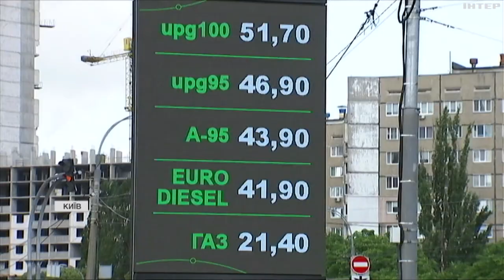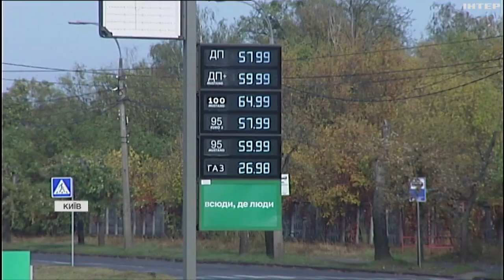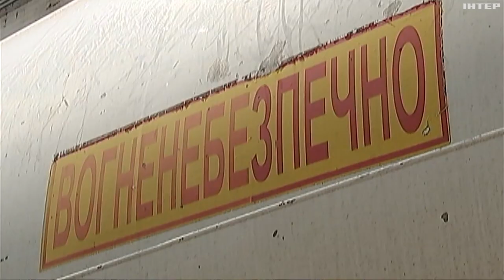Зростання світових цін на нафту відбилося на українських АЗС